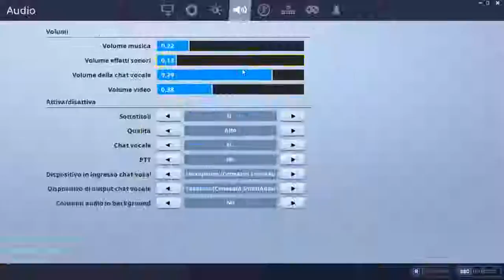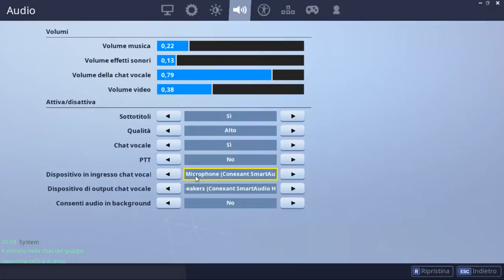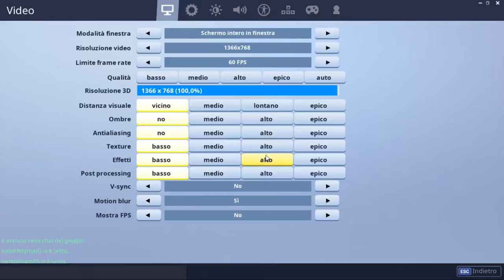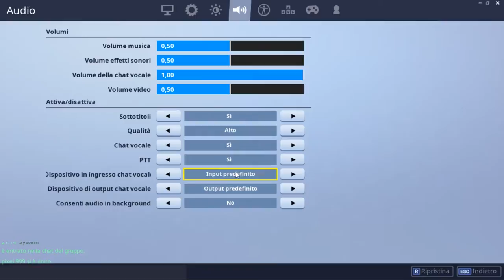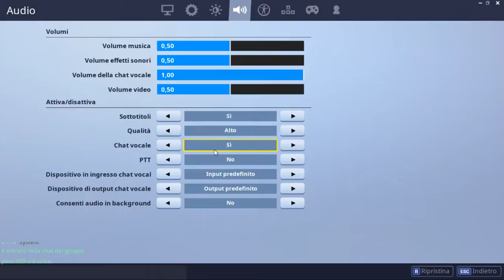Live stream di Luca 280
bellaaaaa